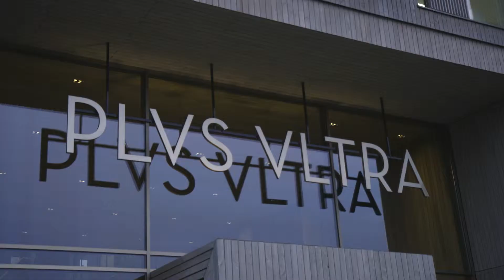Bekijk hier de officiële start Global Foods Innovation Centre